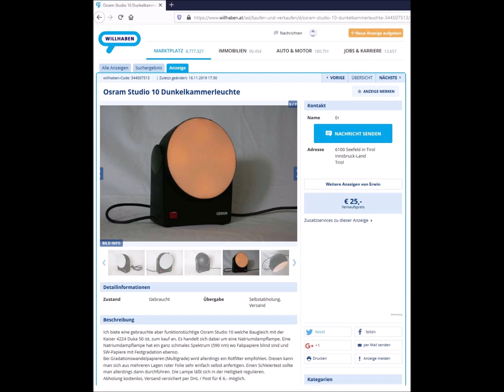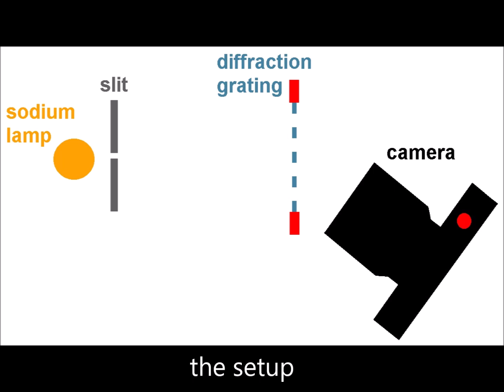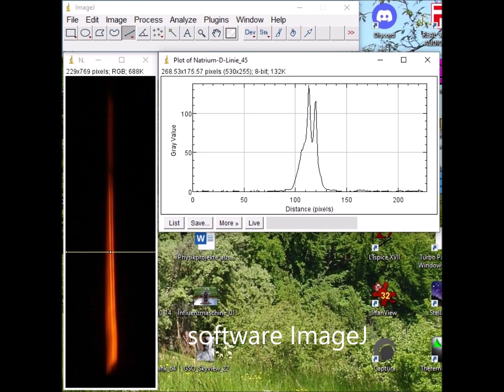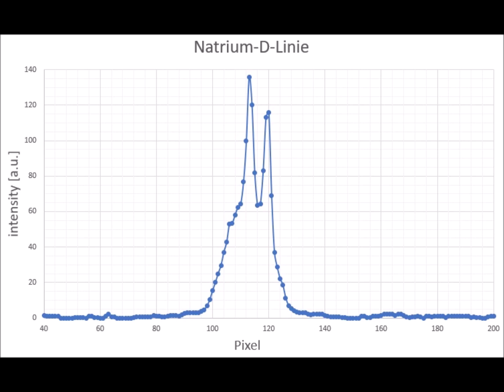simple spectroscopic resolution of the sodium d lines with an old DSLR camera - Natrium D Linien